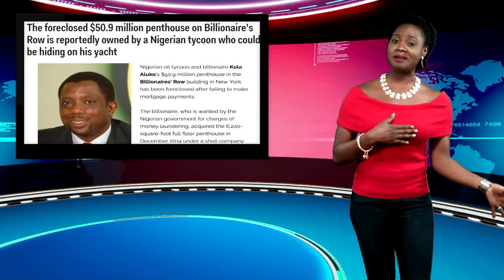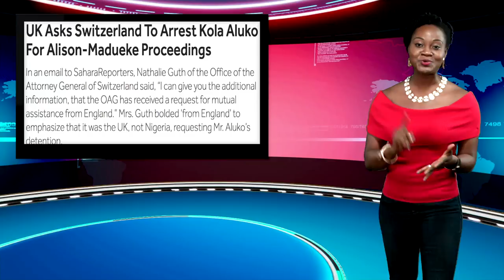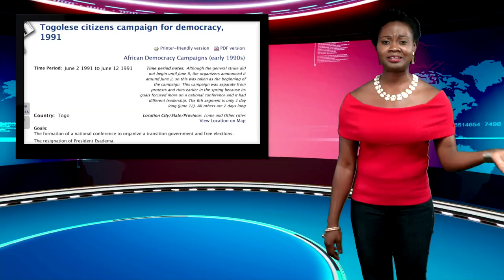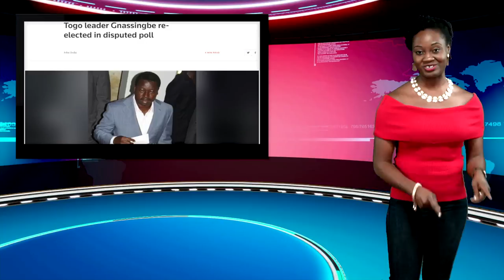Keeping It Real With Adeola - 272 (How Diezani, Aluko, Omokore Stole $1.6b; Togo Appease The Dead)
This week on Keeping It Real, former Nigerian Petroleum Minister, Diezani Alison-Madueke helped Kola Aluko and Jide Omokore steal $1.6 billion. Adeola shows what the money was spent on and what the money could have been used for in Nigeria.

A Ghanaian couple welcome a baby boy after 38 years of marriage.

Togo performs purification ceremony to appease the spirits of those killed by its government.